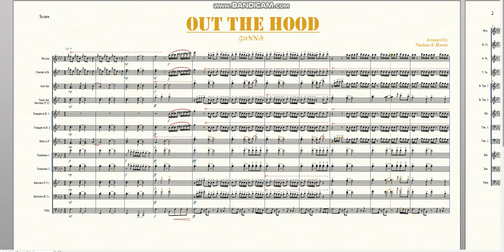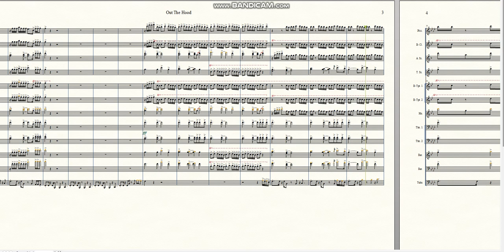Out The Hood by Gunna | Marching Band Arrangement